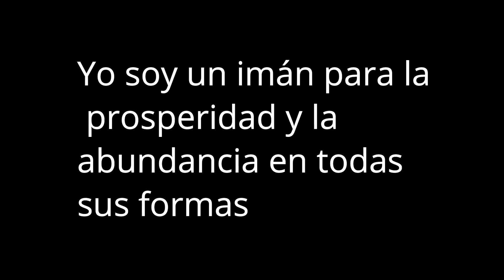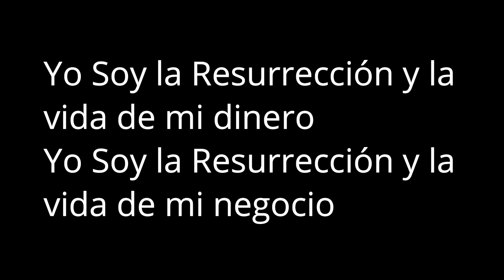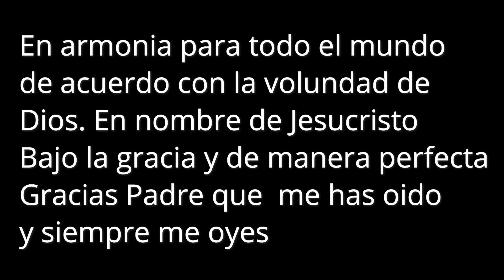SAGITARIO ✨LA VIDA TE DA UNA RECOMPENSA IMPORTANTE..NO IMAGINASTE TENER TODO ESTO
Sagitario descubre lo que llega para ti. QUE VIENE EN EL AMOR, DINERO,  BIENESTAR, RIQUEZA, QUE VIENE DE MANERA GENERAL, QUE SORPRESAS TE DEPARA EL DESTINO